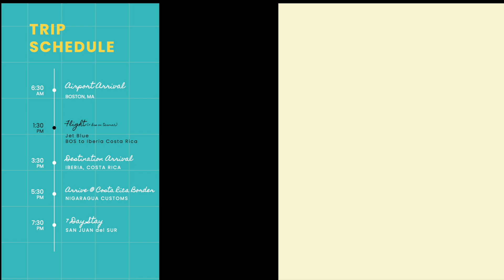Nicaragua & Surf 2023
Vacation to a special R&R spot and fun area of Nicaragua.  San Juan del Sol, was were we stayed and La Playa Hermosa was were we had the fortune to surf a couple of days.  The house we rented was fantastic for relaxing, enjoying the sounds of the surf and gorgeous sunsets.  There are various  great spot for beginner to advanced surfing and so much more.  Cheers